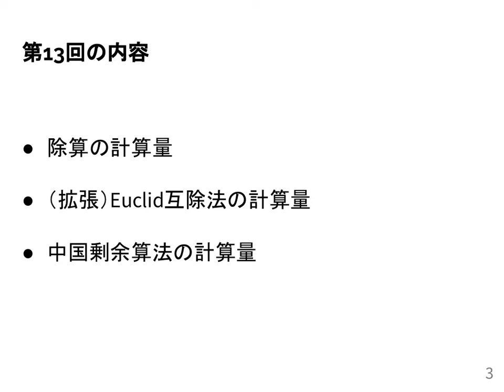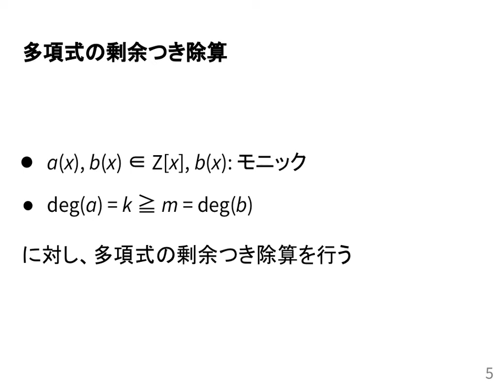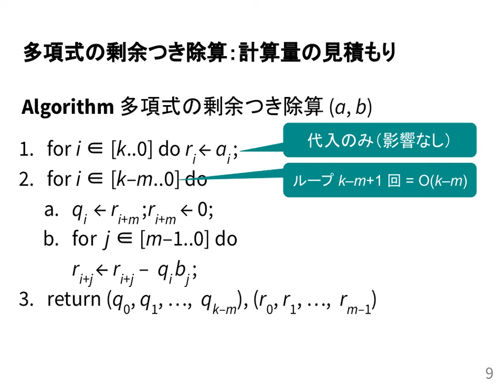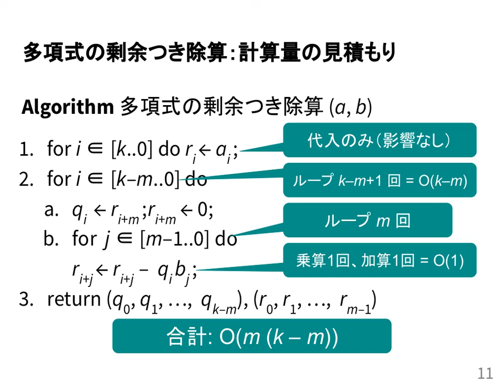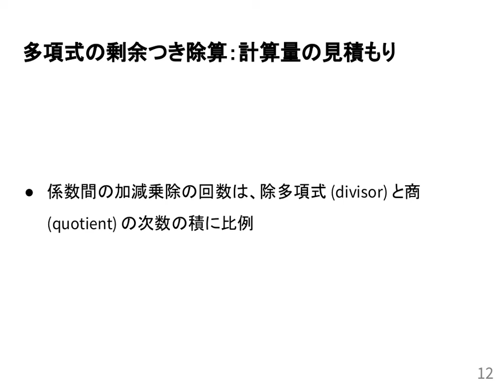計算機数学I 2020 (13-1) 1変数多項式の除算の計算量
1変数多項式の除算の計算量．
授業情報はこちら: